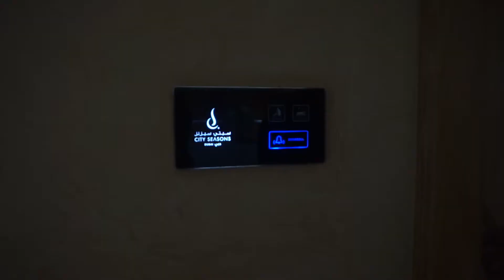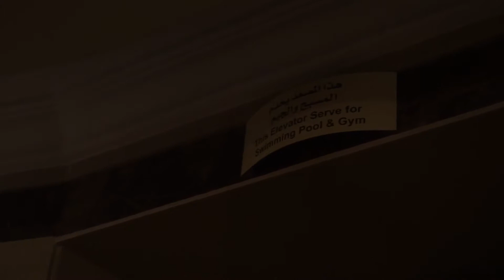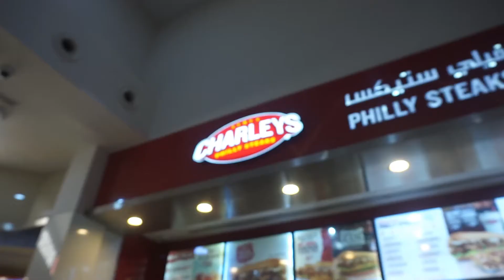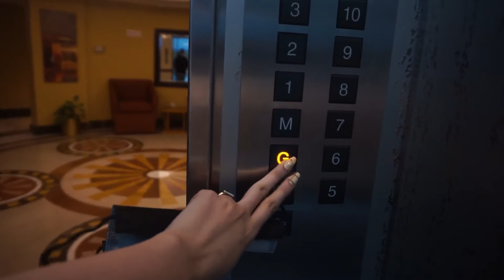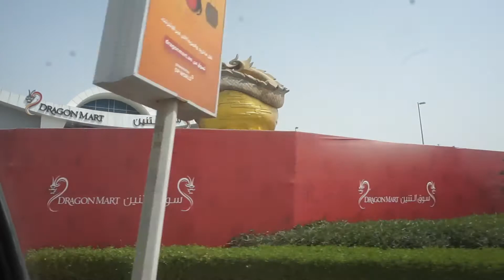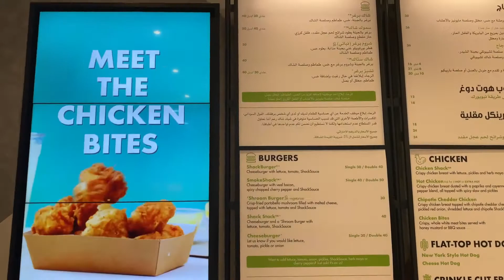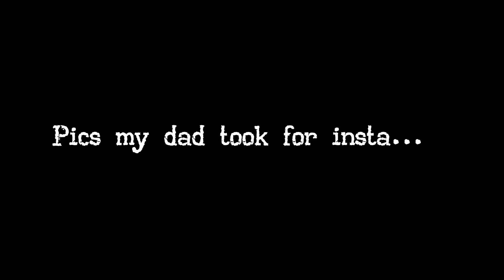LOG4 | Dubai day 1&2... Its been so long everything is so nostalgic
LOG4, Dubai day 1 and 2, exploring dubai, walking around the dubai mall, weekly vlogs, vlogging my life,  Korean restaurant, food mukbang, mukbang  /  Not Vlogging, But a day in the life of a college student or vlogs, But aesthetic, or any other but challenge like that.  this vlogging day was really fun to film I'm really getting into vlogging and cant wait to do more content.